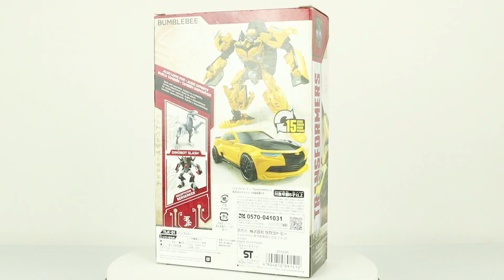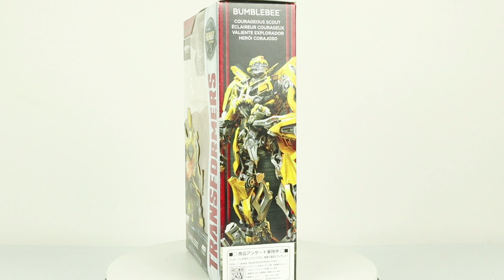Robot Biến Hình Bumblebee Transformers The Last Knight - Mô Hình Transformers Shopxuken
Robot Biến Hình Bumblebee trong phim Transformers phần The Last Knight có hình dạng rất sát phim. Với 15 bước để biến đổi từ Bumblebee sang xe Camaro trong phim Transformers - The Last Knight.
Phụ kiện là 2 phi tiêu sao 5 cánh.